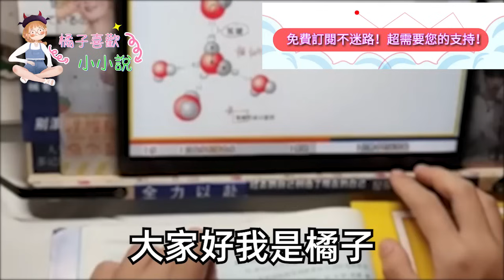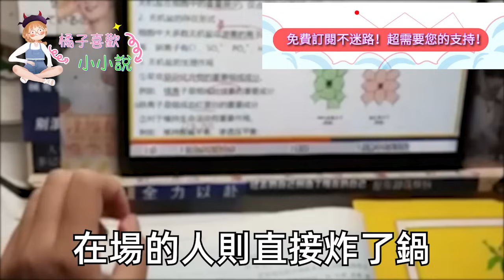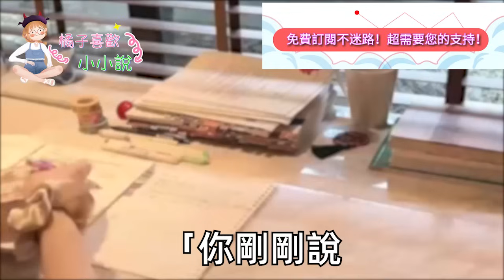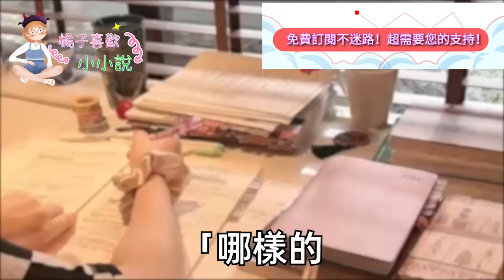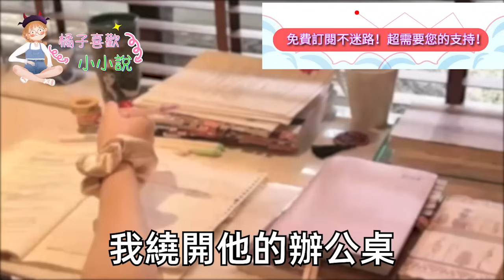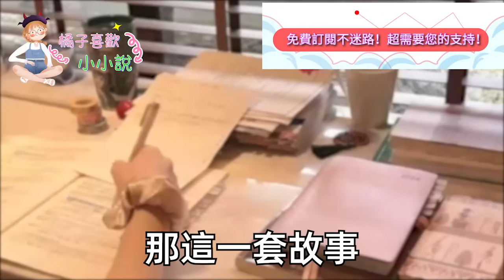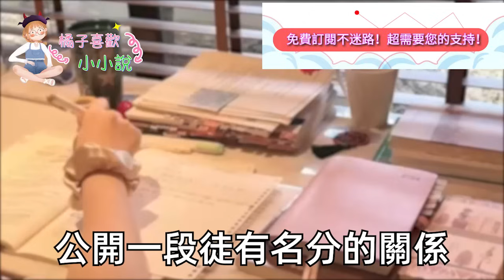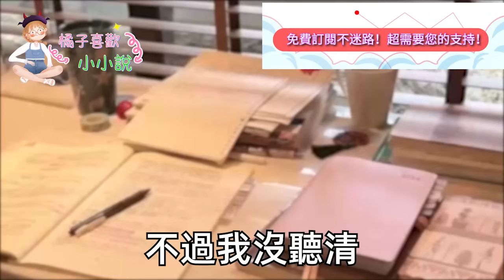我和總裁隱婚半年 相敬如宾，婆婆瘋狂催生 我只好提出備孕，隔天公司酒會他拒了所有敬酒:，老婆在備孕不讓喝酒，同事們興奮八卦老闆娘是誰時，他盯住我一句話震驚眾人我傻了#甜寵#灰姑娘#霸道總裁#愛情#婚姻